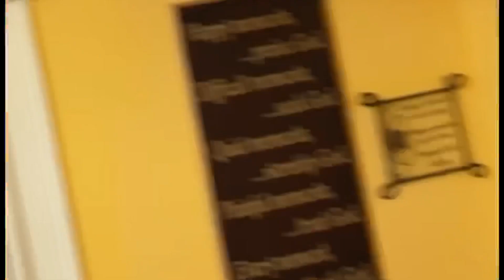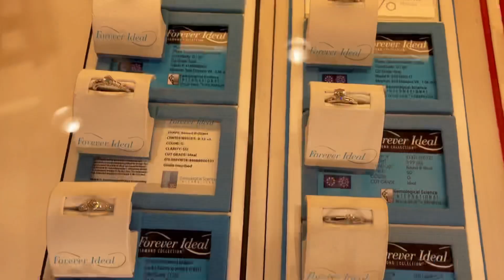Team Trucking Couple: Connie on NBC TV “The Weakest Link” & Finally got Diamond Upgrade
Peace Fam,
Recently I was on the game show “The Weakest  Link” and had no idea that my cakes was out 😳 🍑 Then I got kicked off the show 😫 So hubby wanted me to feel better and took me to upgrade my wedding ring after I went months with out a diamond. I literally loss my diamonds💍 Check out my IG to see how I lost my diamond.

 👉🏾Way 2 Fly